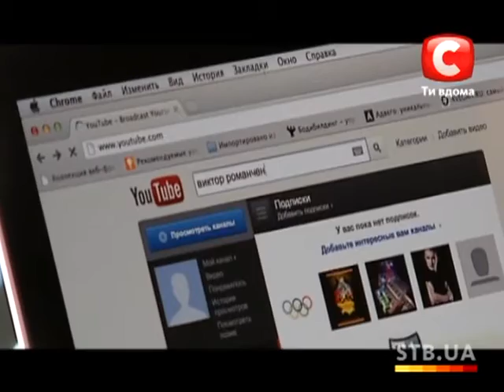«The X-factor Ukraine» Season 3. Casting in Lvov. part 2